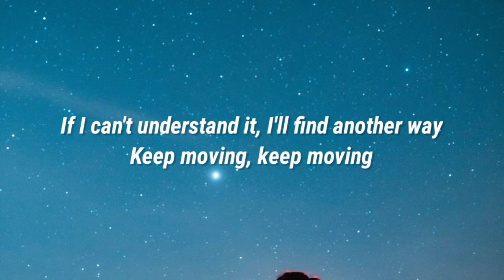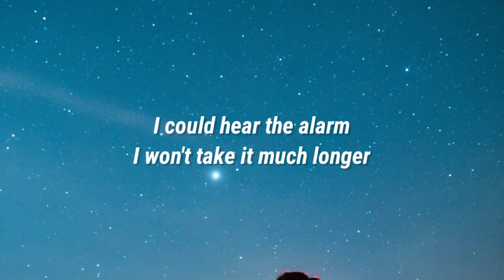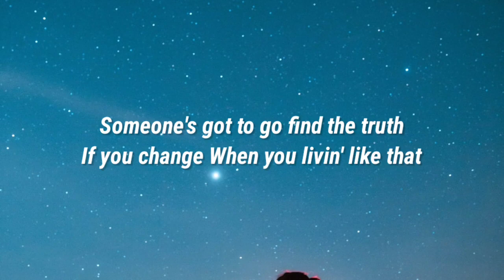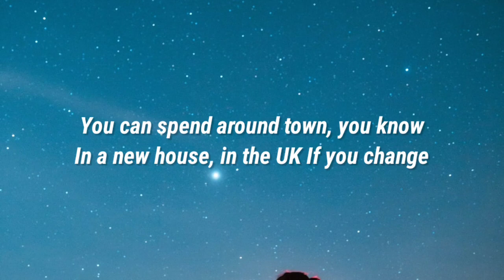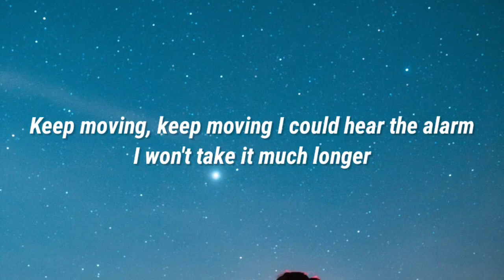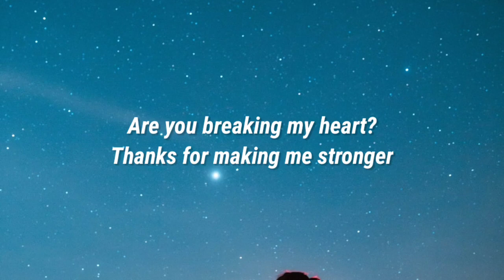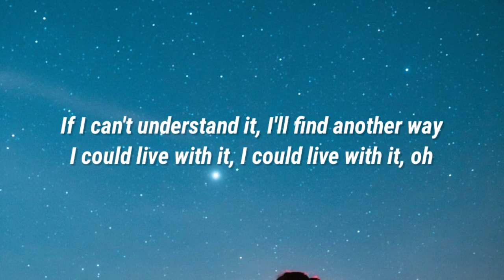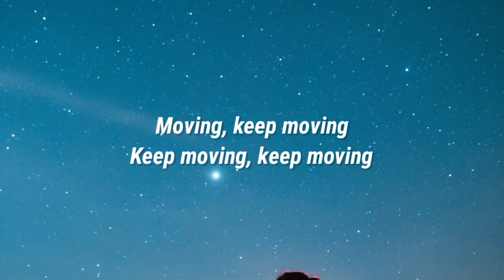JUNGLE - KEEP MOVING (Lyrics) (From Man Vs Bee Season 1)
Lyrics:
Unless you understand it and find out what to do
Don't think about it, I'll be running with you
If I can't understand it, I'll find another way
Keep moving, keep moving
Main Avenue
If you're coming like that, then it's been about time, you know
In a new house, in a new place
If you change
I could hear the alarm
I won't take it much longer
Are you breaking my heart?
Thanks for making me stronger
(Keep moving)
Someone's got to go find the truth
If you change
When you livin' like that, you can spend around town, you know
In a new house, in the UK
If you change
I could live with it, I could live with it, oh
Unless you understand it, then find out what to do